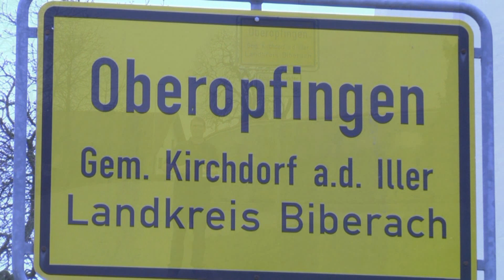Oberopfingen -- Sei fit -- mach mit! -- Erste-Hilfe für`s Dorf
Erste-Hilfe für`s Dorf -- unter diesem Motto organisierte die Feuerwehr Oberopfingen eine Aktionswoche rund um das Thema „Erste-Hilfe". Unterstützt wurde das Projekt durch das Deutsche Rote Kreuz, Bereitschaft Erolzheim und dem Bayerischen Roten Kreuz Memmingen-Unterallgäu. Mehr als 80 Bürger der Gemeinde absolvierten in den vergangenen Tagen einen Erste-Hilfe-Kurs, frischten ihre Kenntnisse in der Herz-Lungen-Widerbelebung auf.

Der zündende Gedanke zu dieser Aktion kam den Ehrenamtlichen der Feuerwehr Oberopfingen, als einer ihrer Kameraden privat angerufen wurde und um seine Hilfe bei einem zusammengebrochenen Radfahrer angefordert war. Auch sein Erste-Hilfe-Kurs lag einige Jahre zurück.

Vier Kurse wurden von Dienstag, 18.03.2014 bis Samstag, 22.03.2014, in Oberopfingen angeboten -- Lebensrettende Sofortmaßnahmen, großer Erste-Hilfe-Kurs, Erste-Hilfe am Kind und Erste-Hilfe für Senioren.

Die kleine Gemeinde Oberopfingen im Landkreis Biberach/Riss könnte mit dieser Aktion eine Vorbildsrolle übernommen haben. Wir sind gespannt, welche Gemeinden diese Idee aufgreifen und auch ihre Gemeinde fit macht.